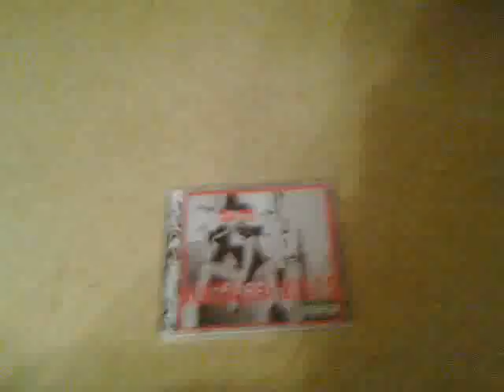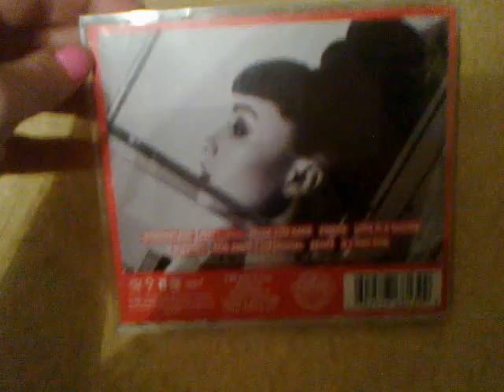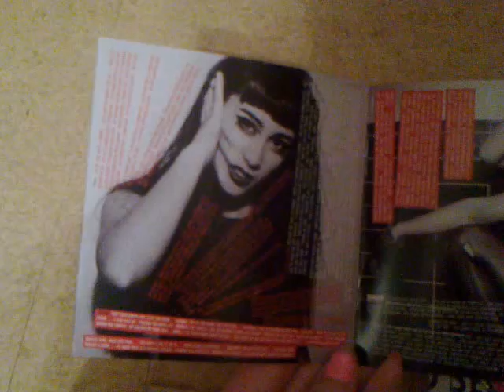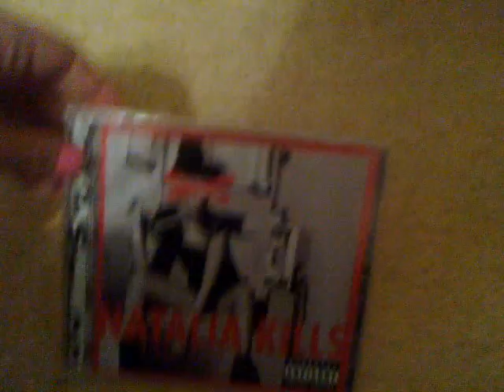Обзор диска Natalia Kills Perfectionist